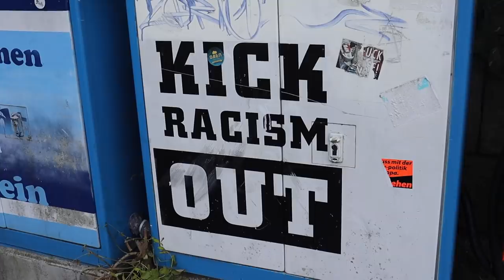VfL Bochum vs Erzgebirge Aue (2-0) Stadion Vlog | Die wichtigen +3 Punkte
Servus Freunde, wir haben die nächsten wichtigen Punkte geholt. Ich hoffe das wir nach der schlechten Serie jetzt eine Siegesserie starten🙏🏽
Ich würde mich sehr über einen like freuen. Mit einem Abo würdet ihr meine Arbeit unterstützen.
Euer Mazee✌🏽